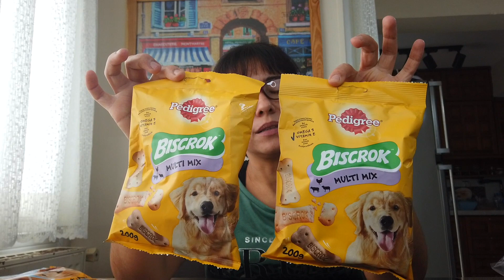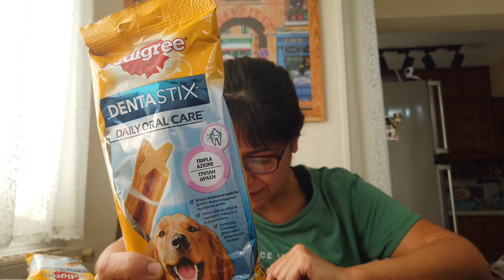Market Alışverişi / Köpekler İçin Ödül Maması Alışveriş / Meyveli Deodorant Müthiş